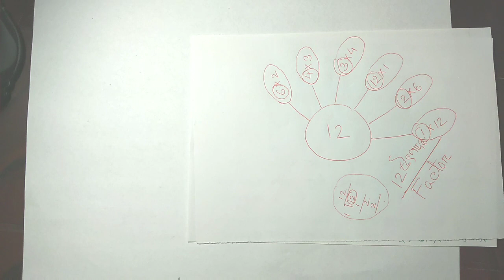গ.সা.উ. আৰু ল.সা.গু. ( উৎপাদক খণ্ড - ১ ) [ H.C.F. AND L.C.M. ( Factors Part -1 )]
জ্ঞানদৌ জ্ঞান যাৰ নাই অন্ত..
সকলোকে আদৰণি জনাইছো| এটা সপোনক এখোজ দোখোজকৈ আপোনালোকৰ মাজলৈ লৈ আহিছো| আমি শিকিব বিচাৰোঁ কিন্ত শিকিবৰ বাবে আমাৰ অভাৱ|ইয়াৰ যোগেদি স়়ম্পূ্ৰ্ণ বিনামূলীয়াকৈ জ্ঞান সংগ্ৰহ কৰিব পাৰিব, লগতে বিভিন্ন প্ৰতিযোগিতামূলক পৰীক্ষাত বিনা সংকোচে বহিব পাৰিব|জ্ঞান ভাগ কৰিলে বাঢ়ি যায়|ভাগ্য নহয় শিকাৰ আগ্ৰহে আমাক শিকাৰু কৰি তুলিব|
সফলতাৰ চাবি কাঠি হৈছে - Practice Practice Practice